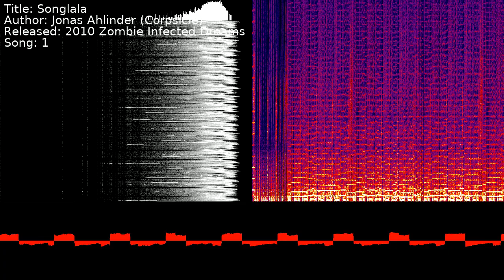Jonas Ahlinder (Corpsicle) - Songlala | Song 1 [C64] [SID]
Title: Songlala
Author: Jonas Ahlinder (Corpsicle)
Released: 2010 Zombie Infected Dreams
Song: 1